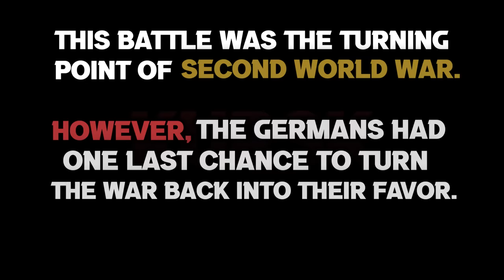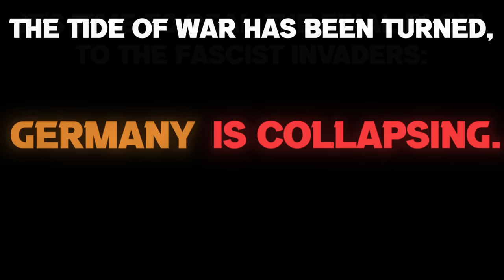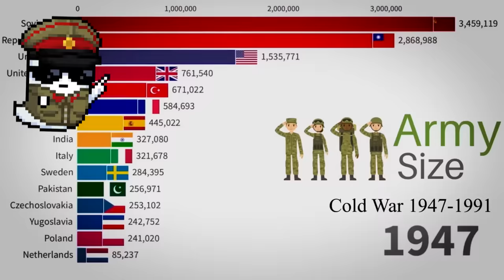using REAL SOVIET tactics in ww2 games?!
Today I'm going to be using real WW2 Soviet aka USSR tactics, but in multiple strategy games!
From War Thunder and Hell Let Loose, to HOI4 and Battlefield.
We will cover every game, tactic and operation that was important during WW2 for the Soviet Union!
This will be the most realistic Russia tactics video you will see!

Welcome back to the most popular series on the channel where we use actual strategy and real tactics throughout history, but in a game.
We are going to be visiting various tactics, such as the Blitzkrieg aka WW2 German tactics, Napoleonic tactics, Roman tactics, Japanese tactics in WW2, strategy used in WW1 and so on.
The goal of this series is to showcase every tactic and strategy used in history and see how they hold up in a real game such as Hearts of Iron 4, Total War, Civilization etc.

We have already achieved full realism with Germany and Japan in WW2 and HOI4, but now it's time to do the same with USSR and more!
This is the ultimate HOI4 dchallenge, replicating real Russian strategies during WW2!